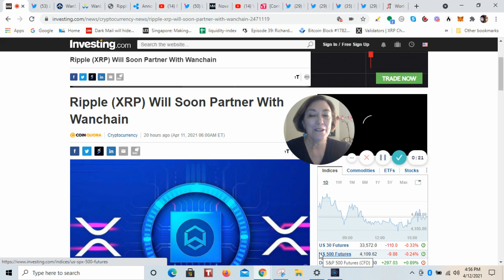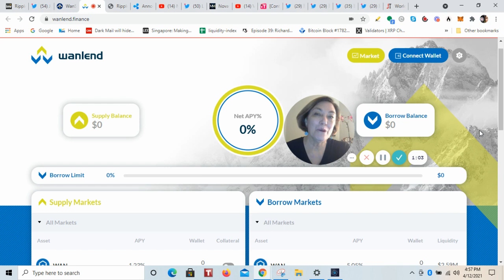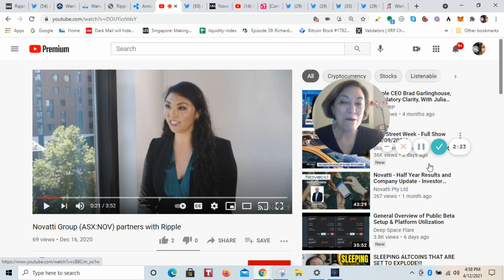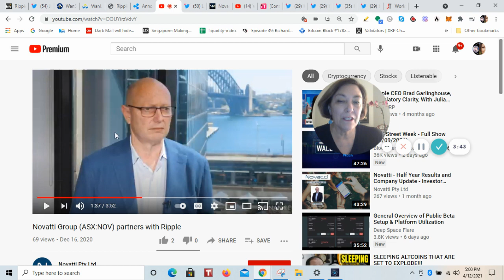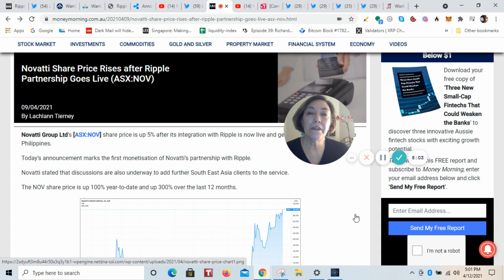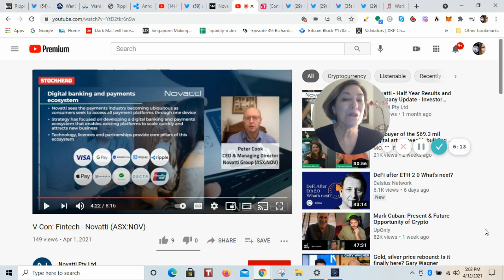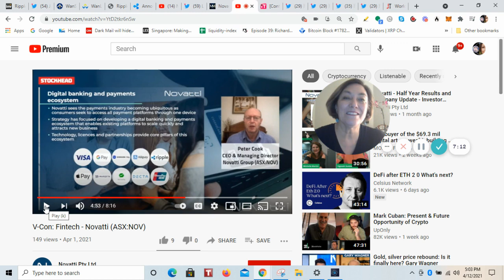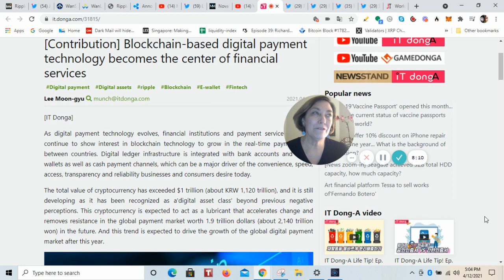Novatti using XRP ODL iRemit, Wanchain & XRP, 69% Banks Experimenting with Blockchain Going Digital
The initial focus of the partnership was to target cross-border transactions between Australia and the SouthEast Asia region, particularly the Philippines. This focus is delivering new customers, with Novatti now partnering with the Australian subsidiary of the Philippines’s largest non-bank, Filipino-owned, remittance service provider, iRemit, through RippleNet.2 This alone is expected to result in several thousand transactions a month being processed by Novatti through RippleNet. Revenue from this partnership is dependent on take-up of the services. Importantly, discussions are already underway to also expand this service to new financial services clients in South East Asia.

iRemit leverages the digital asset XRP as a bridge currency to eliminate the need for pre-funding in cross-border payments.